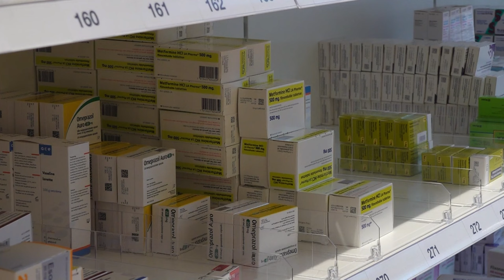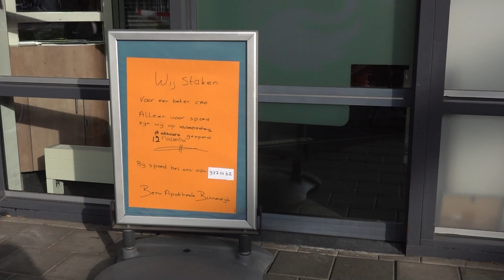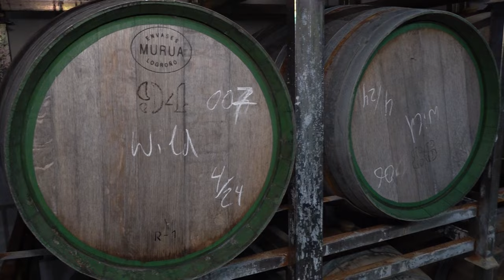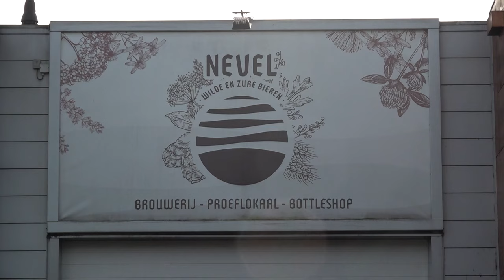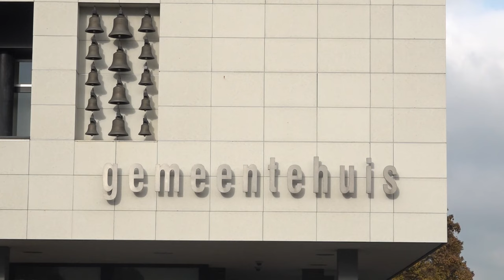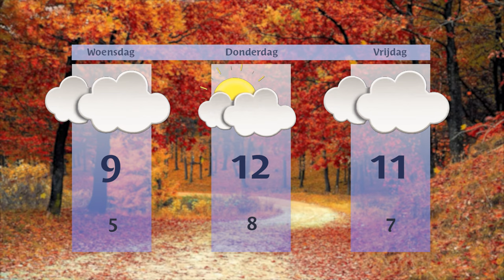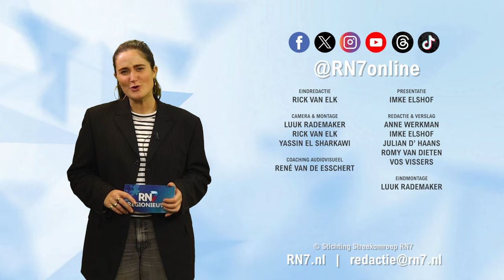Dinsdag 12 november 2024 || RN7 REGIONIEUWS